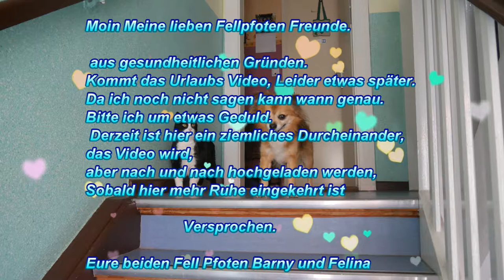Urlaubs Video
Moin Meine lieben Fellpfoten Freunde.